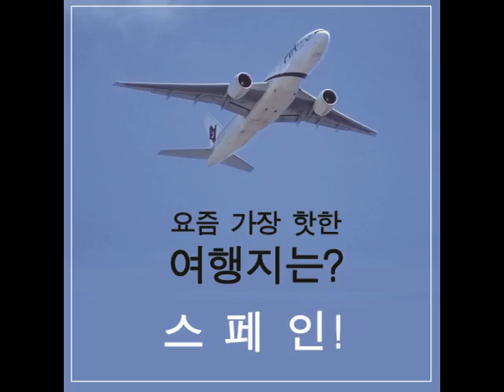"스페인 예술로 걷다"(개정판)(강필, 지식서재)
드디어 "스페인 예술로 걷다"(강필, 지식서재)의 개정판이 출간되었습니다.

이번 개정판에는 현빈, 박신혜 주연의 드라마 "알함브라궁전의 추억"으로 유명한 스페인의 도시 그라나다와 알함브라 궁전의 이야기가 추가되었습니다.
중세와 모던, 이슬람과 카톨릭, 다양한 문화와 인종이 공존하는 다채로운 매력의 나라 스페인!
"스페인 예술로 걷다"로 만나보세요!!!